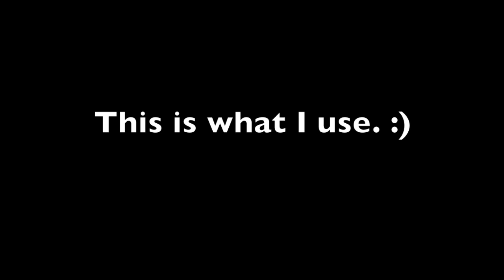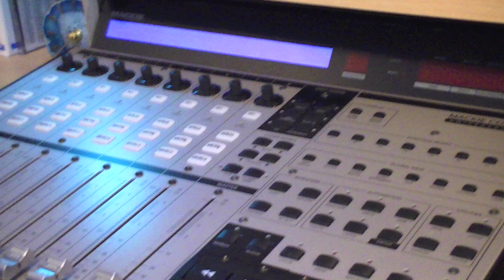My new Trance song ready for the mix